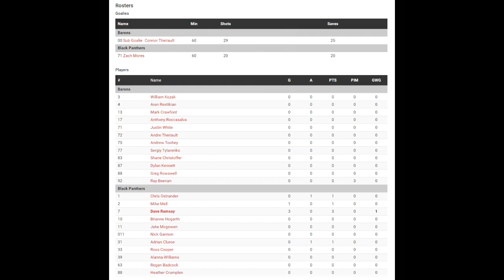~2023/2024 BHD~ *=THE ZACH MORES GOALIE-CAM=* BLACK PANTHERS vs. BARONS -(HD720p/60)- {Nov. 5, 2023}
*~THE GAME SEEN THROUGH THE EYES OF GOALIE ZACH MORES~
2023/2024 WINTER REC. LEAGUE
Bulldog Hockey Development
BULLDOGS BLACK PANTHERS versus BARONS
{ HD720p/60 }
Sunday Nov. 05, 2023 @ 7:30 pm
Tribute Communities Centre (pad 2)